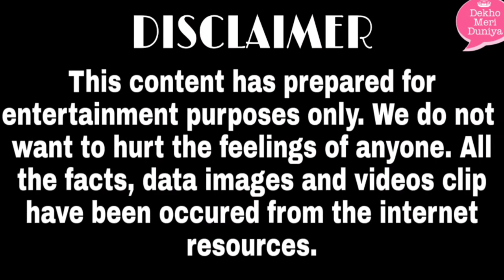Sakshi Malik | पहली भारतीय ओलंपिक मेडल विजेता | Biography | Satyawart Kadiyan |Olympic Medal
दोस्तों।

 "देखो मेरी दुनिया चैनल" में आप सभी का वेलकम है।

Sakshi Malik Wrestler |
पहलीओलंपिक मेडल विजेता पहलवान |
Biography |
Satyawart Kadiyan |
Olympic Medal

Olympic Medalist

Main points:
1-Bhoora Pahalwan ki new kushti
2-Deva Thapa, Kalu, Javed gani, Shameem Jammu Kashmir
3-Baba brahamdas, Asif Ali Jalalabad, Nadeem Kaliar,
4- Renu, Saranjeet Kaur Chandigarh

NOTE:- This video is depend on my internet research. It may not be hundred percent accurate.